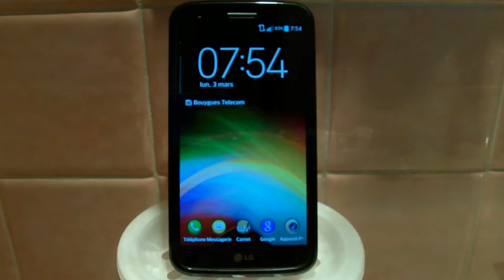Pub Hollywood Chewing Gum (Amateur)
Publicité réalisée dans le cadre de nos études